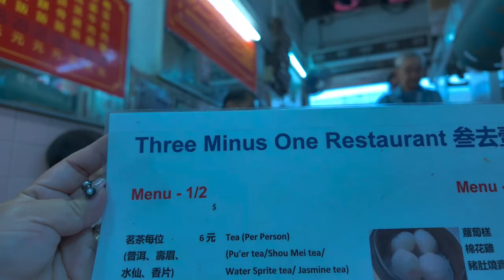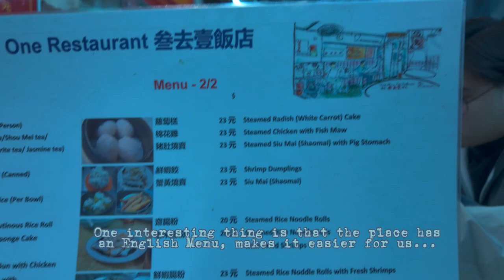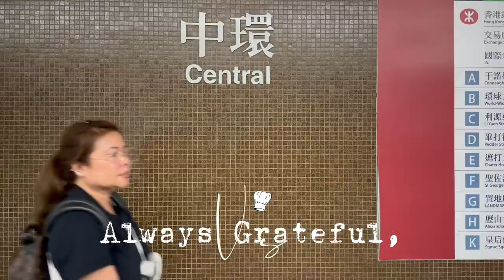HK Three Minus One Restaurant | Travelled More Than 1 hour for Breakfast ! | The Best Dim Sum Ever